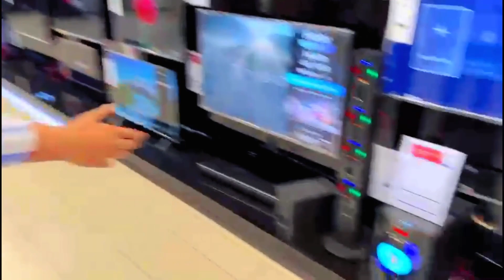Bawa G Sialkot || Vlogs 🙃 || Rana Azib ❤️ || Azhar Malik|| Abdullah JuTt